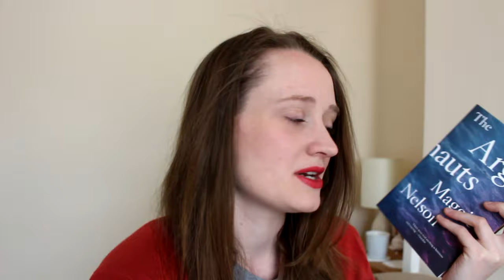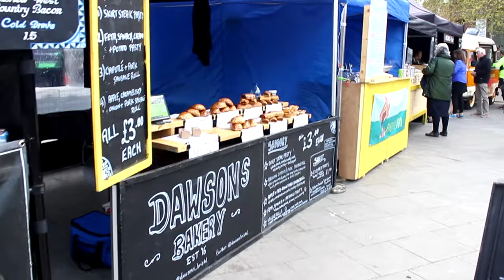Watch Sophie Doing Very Little: Part 2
Story slams, films, coffee and cake.

Books Mentioned:
The Way of Strangers by Graeme Wood